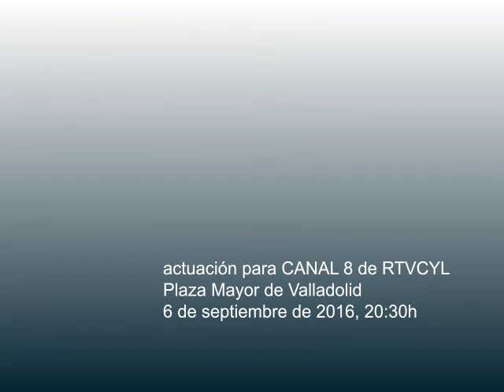Dos Orillas "...la música que suena..."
Extracto de la actuación 6 de septiembre de 2016. Plaza Mayor de Valladolid 20.30h.

Terminaron las Fiestas de la Virgen de San Lorenzo en nuestra ciudad, en las que tuvimos el privilegio de cantar en nuestra querida Plaza Mayor. Y no sólo cantamos para los que nos quisieron acompañar allí, sino también para todos aquellos que nos siguieron a través de la TV a través de la 8 Valladolid. Queremos agradecer a rtvcyl y a la 8 Magazine Valladolid  su confianza en nuestra formación, y su apoyo constante a los músicos de esta ciudad. Nos gustaría que este vídeo con una selección de imágenes de este concierto, sirva como agradecimiento a la 8 Valladolid, por haber contado con Dos Orillas para su programación de Fiestas, y por su amabilidad, simpatía y hospitalidad hacia nosotros antes, durante, y después de nuestra actuación. Muchas gracias, ¡Y que no pare la música!